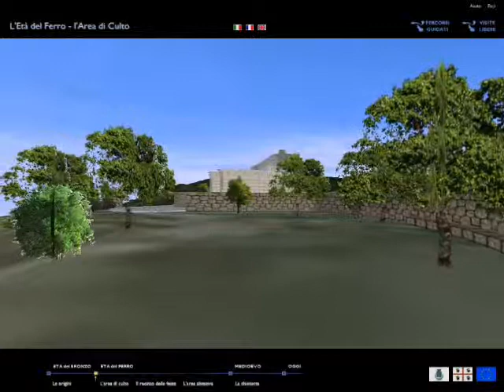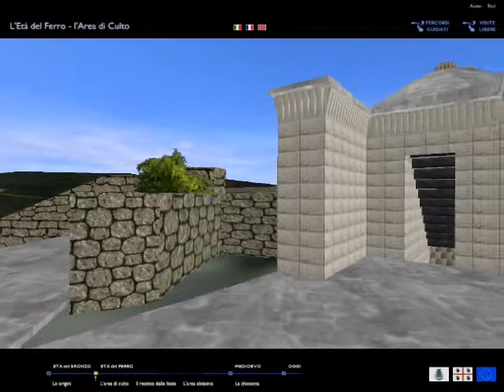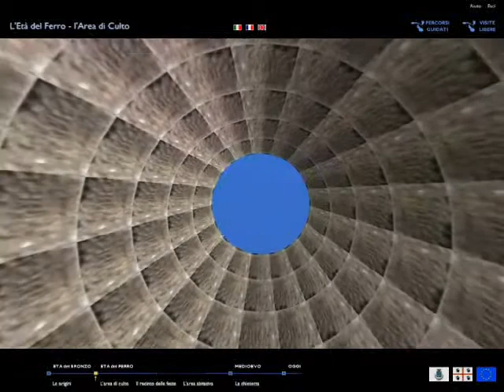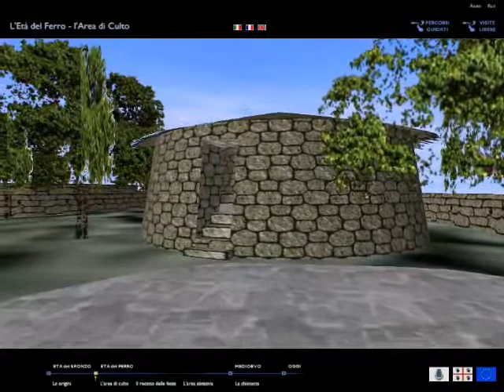Serri - The Nuragic Sanctuary of S. Vittoria - reconstruction 3D (EN)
The Nuragic Sanctuary of S. Vittoria in Serri today is completely ruined; however it is still one of the most extraordinary monuments in Sardinia.
It will be possible to turn back in time and visit the Place of worship during the Iron Age.
powered by 3DDD to the "Centro Servizi per l'Area Archeologica del Comune di Serri".
Music from album Cainà (Mauro Palmas)